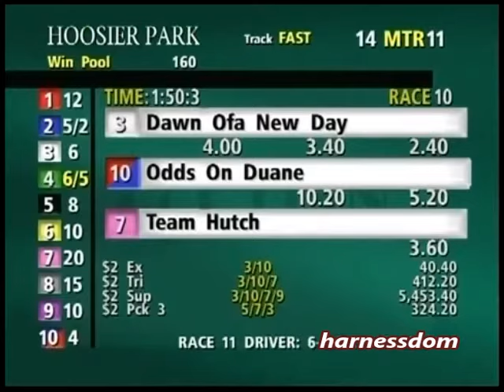2005 Hoosier Park DAWN OF A NEW DAY Hoosier Cup Dave Miller